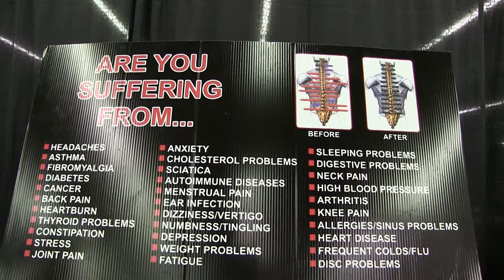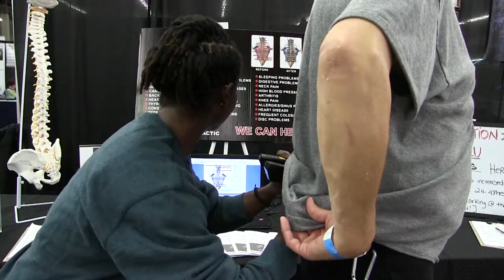DR SAFINA NGANDU, D C CHIROPRACTOR AT THE DELTA PLEX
Description DR  SAFINA NGANDU, D C  CHIROPRACTOR AT THE DELTA PLEX